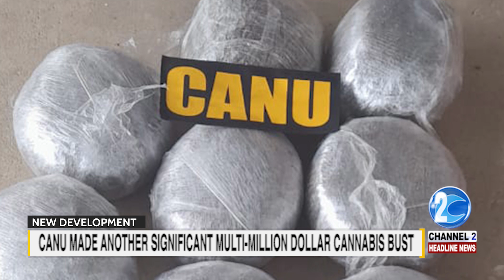CANU MADE ANOTHER SIGNIFICANT MULTI MILLION DOLLAR CANNABIS BUST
The CUSTOMS ANTI NARCOTIC UNIT reportedly made another significant multi-million dollar cannabis bust today in the Berbice Corentyne area.